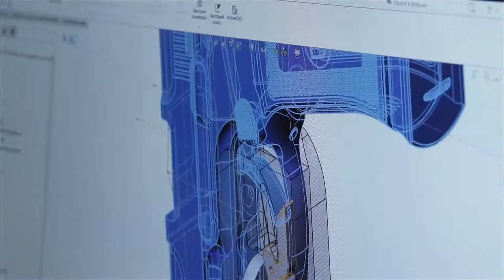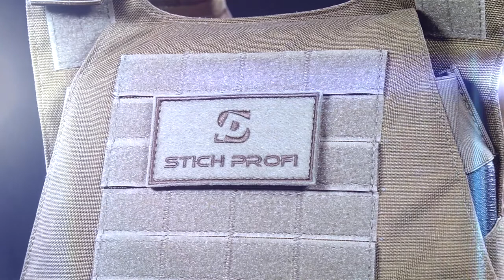Stich Profi - tactical gear manufacturing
Stich Profi company has specialized in manufacturing and selling of outfit and tactical equipment for law enforcement, military and service members in Russia for 26 years.

We are trusted by the Security Service of the President of Russia. We produce equipment for Directorate "A" of the FSB/FSS Special Purpose Center. We provide supplies of our products under goverment contracts to Russia, Kazakhstan and Belarus.

You can find more infomation and make an order through our

We would be glad to cooperate with new partners all over the world.